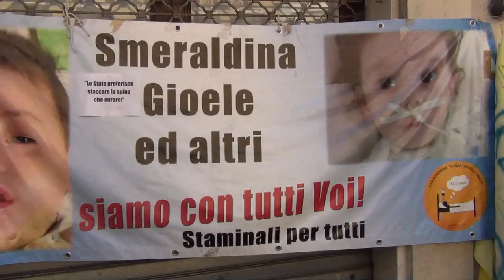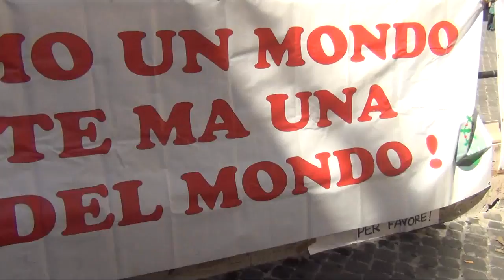31/7/2013 Giulia Grillo, e le proteste per Stamina a Montecitorio